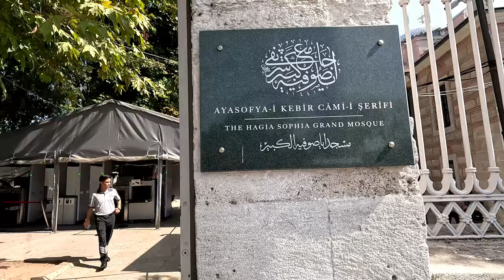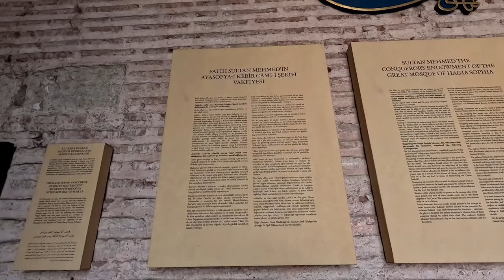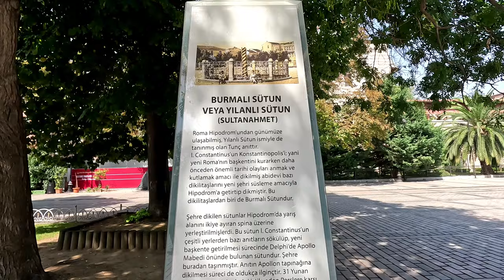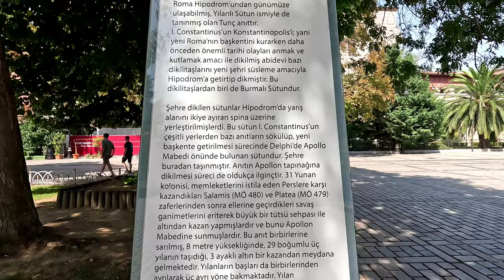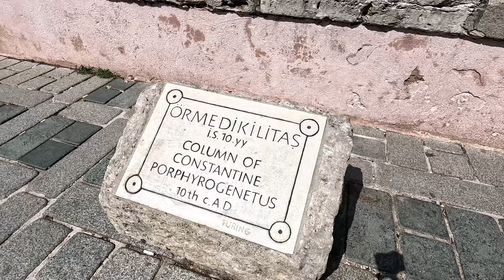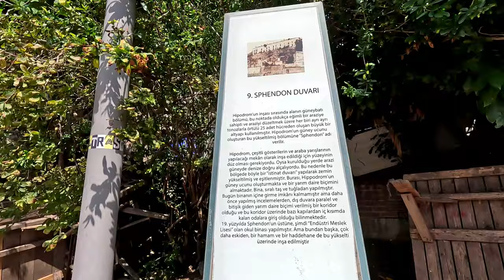İstanbul Şehir Turu - Ayasofya, Sultanahmet Cami ve Tarihi Yarımada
İstanbul şehir turunda bugün Sultan Ahmet Cami (Blue Mosque), Aya Sofya (Hagia Sophia), Sultan Ahmet Meydanı,  Dikilitaş, Yılanlı Sütun, Alman Çeşmesi Hipodrom ve İstanbul Surlarını göreceğiz.

İstanbul’un turistik merkezi olan Sultanahmet Meydanına ulaşımı, yeme içme alternatiflerini ve hediyelik eşya satan dükkanları da konuşacağız.

Tarih, kültür ve hikayelerle dolu bir videoya hoş geldiniz.

NOT: Videomda hiç bir marka, işletme ya da şahsın REKLAM ı yapılmamaktadır. Reklam lı içerik değildir.

0:00 Giriş
0:02:35 Aya Sofya
0:07:45 Türk Mimarisi Evleri
0:09:20 3.Ahmed Çeşmesi
0:11:15 Sultanahmet Meydanı
0:15:11 Sultan Ahmet Türbesi
0:16:50 Alman Çeşmesi
0:18:25 Sultan Ahmet Camii
0:21:17 Dikilitaş. Yılanlı Sütun. Örme Dikilitaş
0:24:50 Hipodrom Kalıntıları
0:27:00 Tramvay Yolu ve Milyon Taşı
0:28:20 Alemdar Caddesi ve Dönüş

istanbul vlog